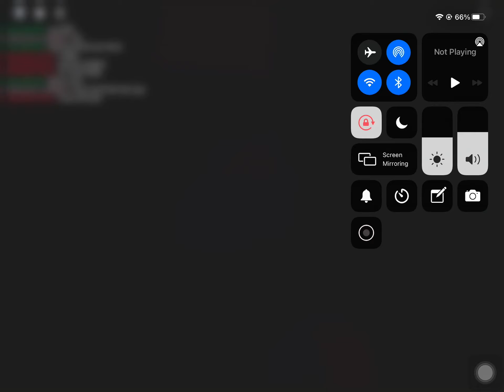Playing a game lol toxic guy